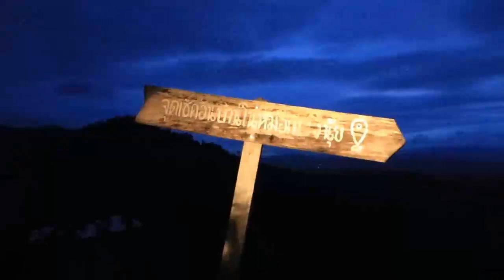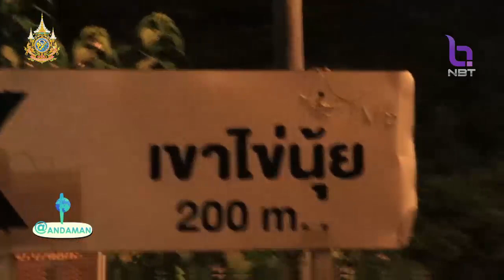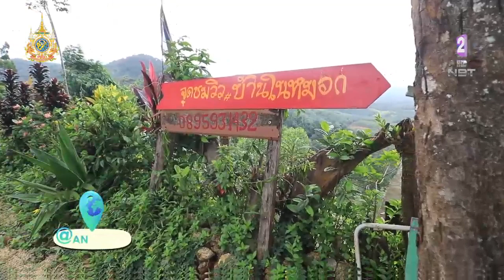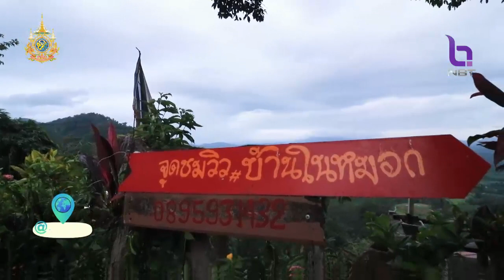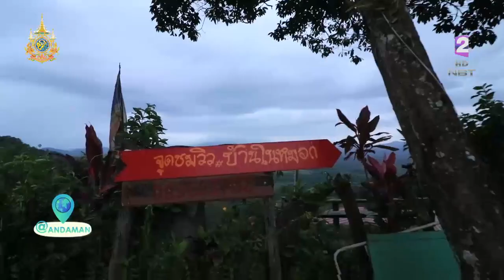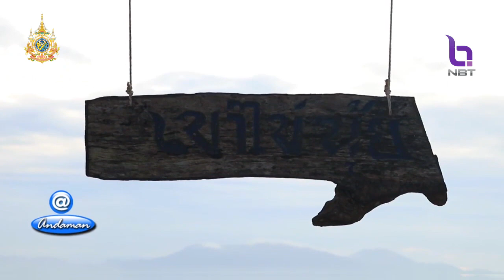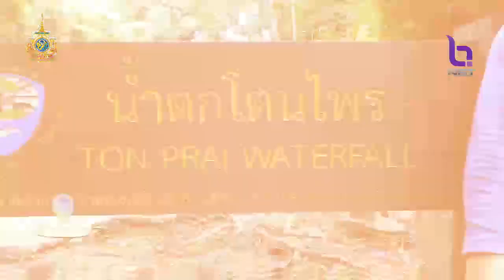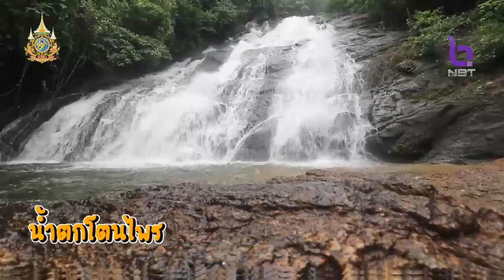@อันดามัน 27 ก.พ. 67